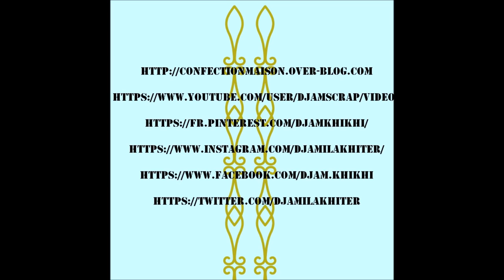"antique boutique" process#144